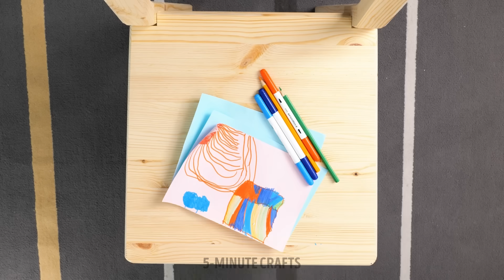Survival Guide for Parents 🚑 Best Parenting Hacks And Tips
Are you a parent looking for some survival tips and tricks to navigate the wonderful world of parenting? 🚀 Well, you're in luck! 🎉 Today, I want to share with you a comprehensive Survival Guide for Parents, packed with the best parenting hacks and tips to make your journey a little smoother. 🚑💡

TIMESTAMPS:
00:02 - Emergency hacks for smart parents
00:45 - How to use pop-it to make candies
01:14 - Cool parenting gadgets